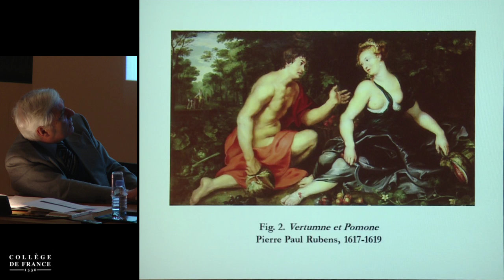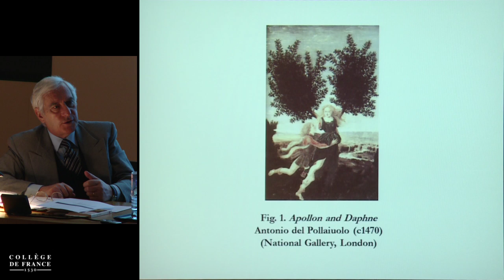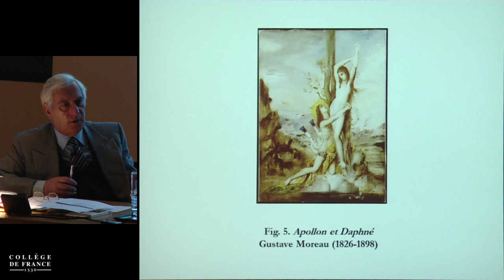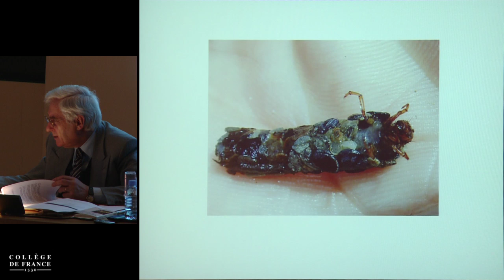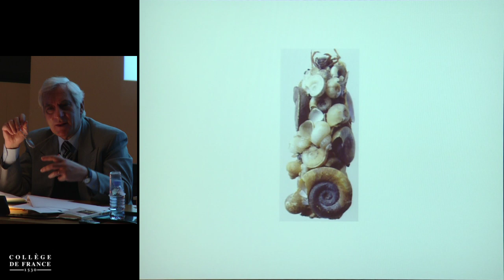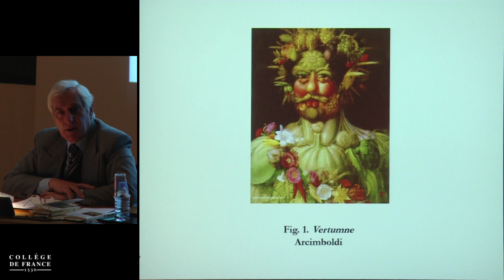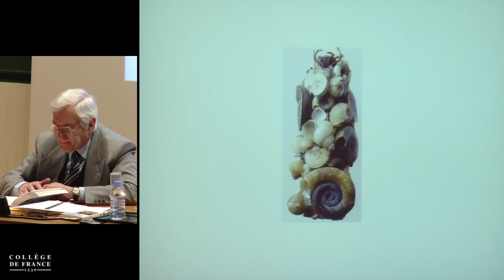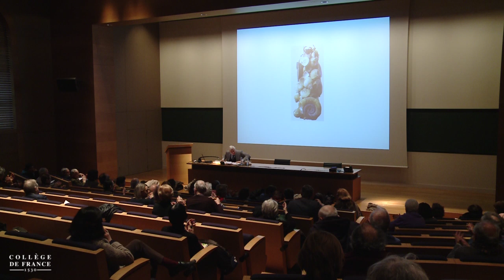Mythes et figurations baroques (2) - Carlo Ossola (2013-2014)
Enseignement 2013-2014 : Mythes et figurations baroques
Séminaire du jeudi 13 février 2014 : Vertumne

Intervenant(s) : Carlo Ossola, Professeur Honoraire du Collège de France